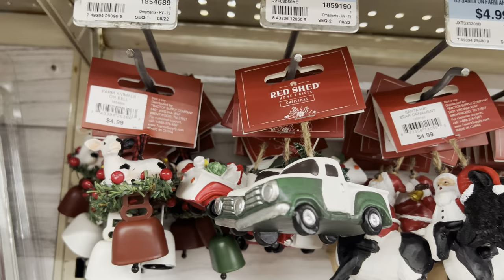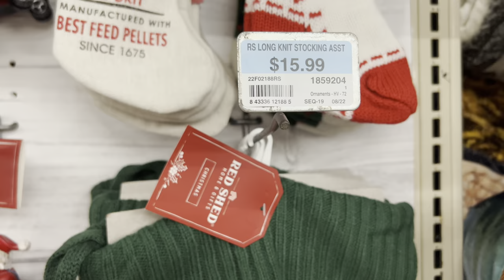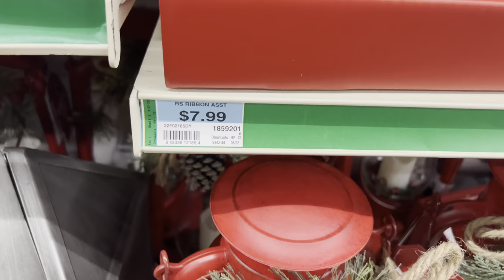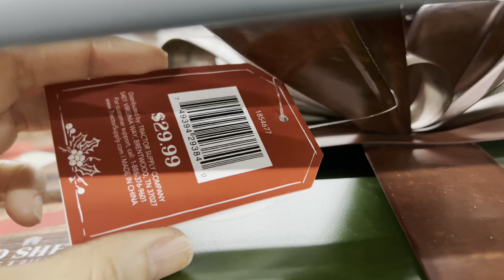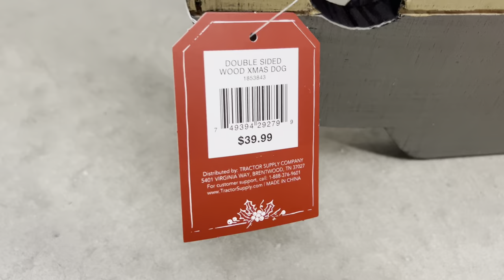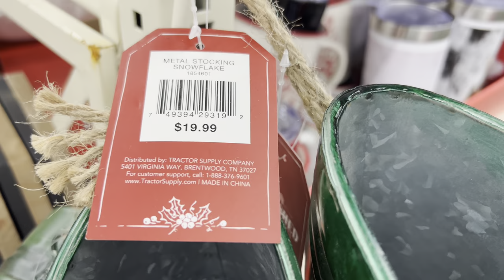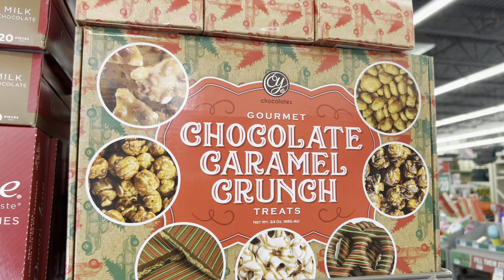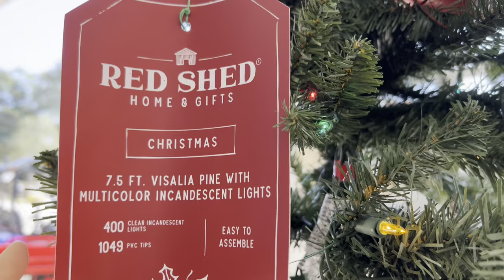🎄 Shopping for Christmas decor at TRACTOR SUPPLY Co 🎅 store walkthrough